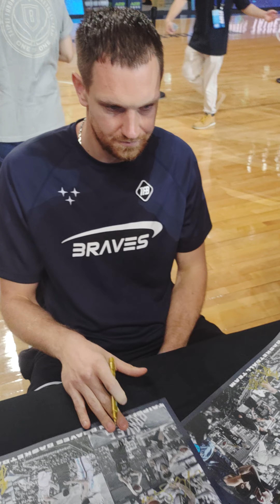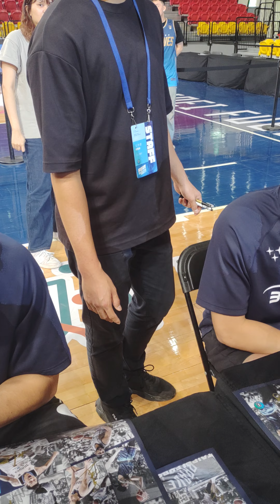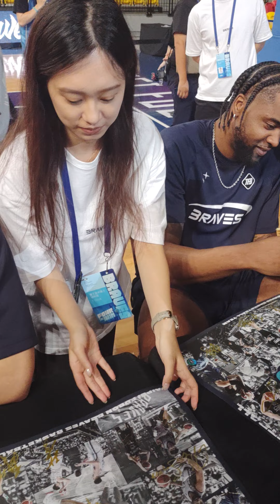20240525 PLG 富邦勇士球迷感恩會 - 4 - 勇士簽名會